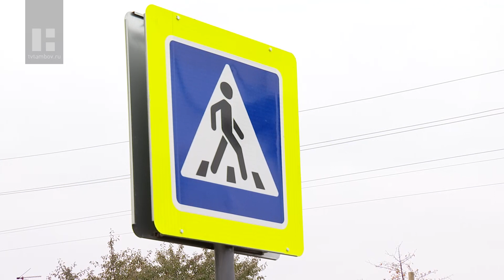Столб, стоящий посреди тротуара, мешает жителям Воронежской улицы в Тамбове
Жители домов на улице Воронежской радуются ремонтным работам, благодаря которым восстановят проезжую часть и уложат новые тротуары. Правда, без проблем благоустройство не обошлось. Причиной стал электрический столб, который 40 лет стоит на пути прохожих.

Эта опора должна стоять в одной линии со своими коллегами, но почему-то смещена на метр ближе к домам. Когда начали возводить тротуар, выяснилось: столб находится ровно на его середине. Местные жители говорят: на их памяти так было всегда. В 90-х на его месте стояла истлевшая опора, её заменили, а вот сдвинуть не решились.